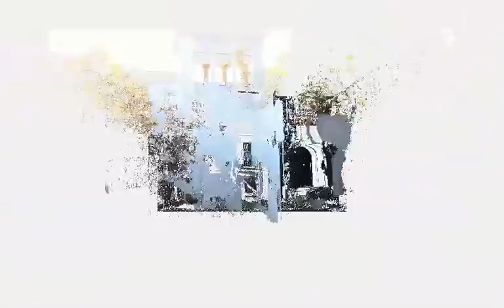Altadena Neighborhood Halloween Photos Large